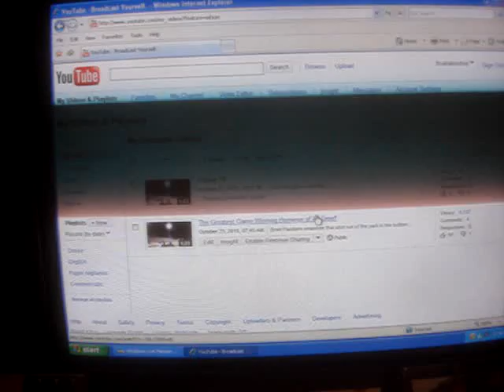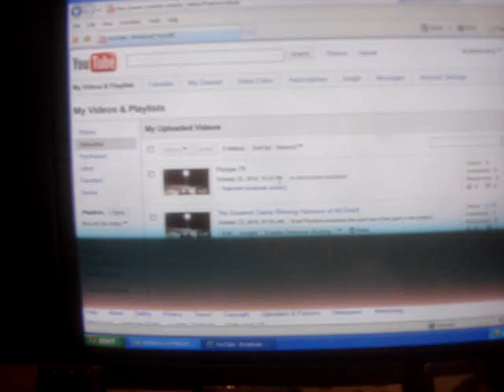HOW TO SOLVE YOUR YOUTUBE VIDEO VIEWS FROM FREEZING AT 300!! GUARANTEED!!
Lots of video views are being frozen after about 300 views.  I have solved this problem and I will share the secret to unlocking your frozen views!!  Follow the steps and you will start getting your views back guaranteed!!  It will start working in a couple hours.  Check out my "unstuck" video The Greatest Game Winning Homerun of All-Time to see that it is actually getting lots of views after being frozen for a couple days!!  Let me know if it works for you!!  Pass it on to your friends so they won't have to wait for the counter to work!!